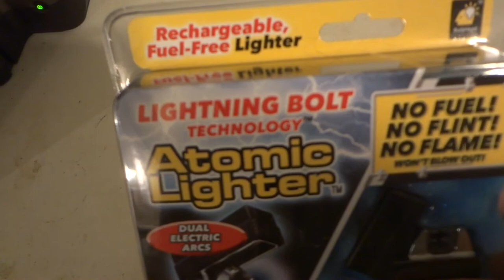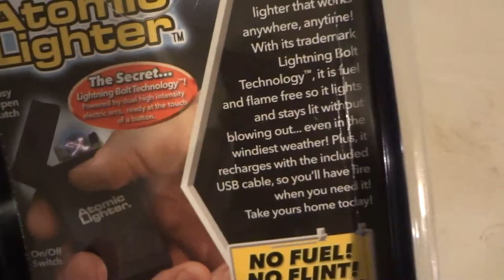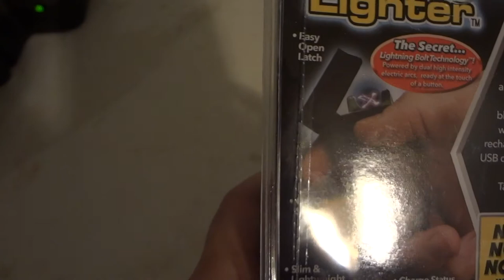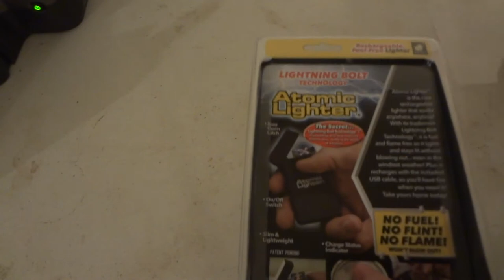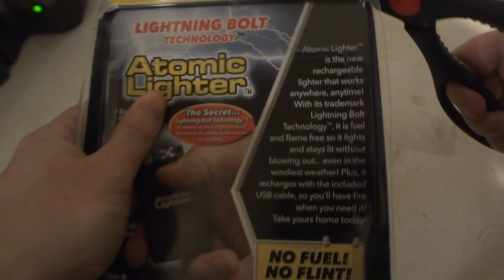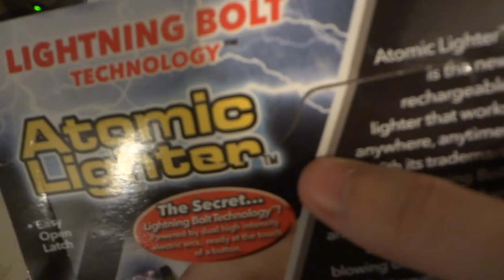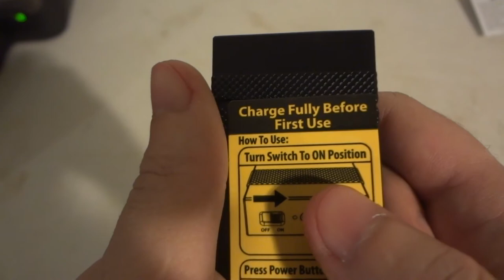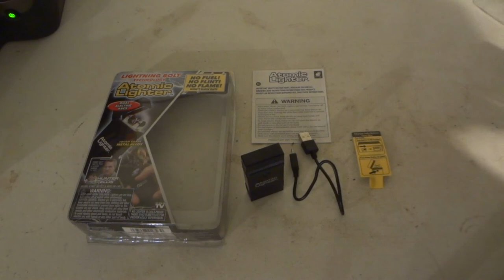UNBOXiNG REViEW OF AS AEEN ON TV ATOMiC LiGHTER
UNBOXiNG REViEW OF AS AEEN ON TV ATOMiC LiGHTER. iNCLUDED . 1. USB CABLE. 1. RECHARGES ATOMiC Dual arc lighter